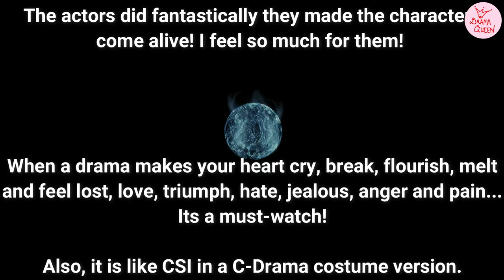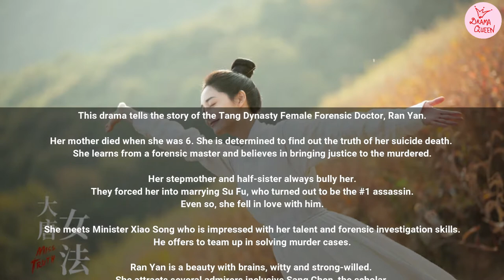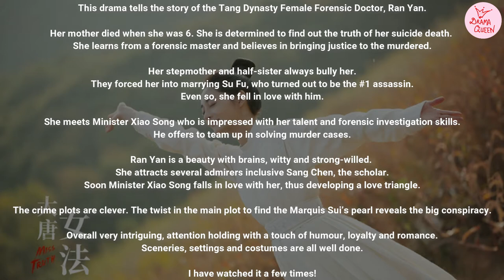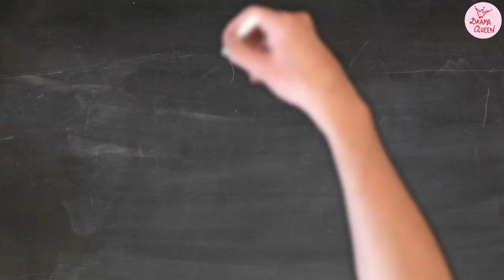Top Chinese Romance Drama 2020 - Miss Truth + OST - Dramas I love series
Created with lots of love! 😍😍😍

Often when I get immersed in a good drama, I experience post-drama syndrome; like thinking of the scenes, feeling for the characters etc. I end up watching it again! :-D

I thought to create a beautiful video of the "dramas I love" series, would make a beautiful memory!

Furthermore, the actors and production crew did such a good job, and this video means to upkeep their excellent work.

And in doing so, I hope it will entice you to watch the drama if you have not done so!

ps. Also amazing OST! Feel their LOVE!! ♡♡♡

Credits:

Dramalist

Miss Truth OST